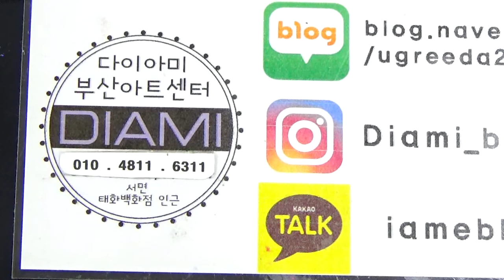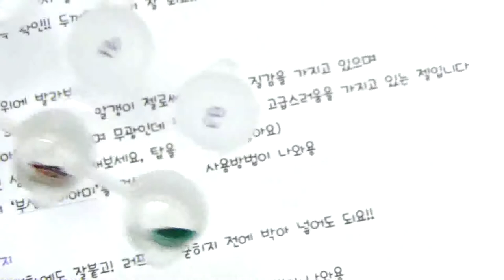[부산다이아미] 샘플이벤트입니다!!~~~♥♥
부산 다이아미에서는 다양한 샘플을 보시고 구매하시는경우가 많아서요 이렇게 올려봅니다